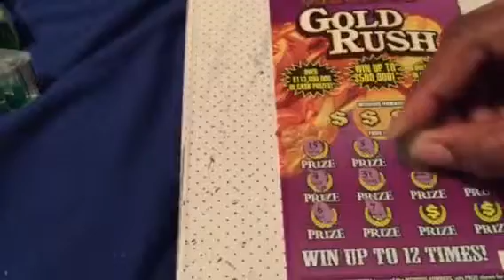Florida Lottery: Gold Rush Series 18/20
Gold rush series